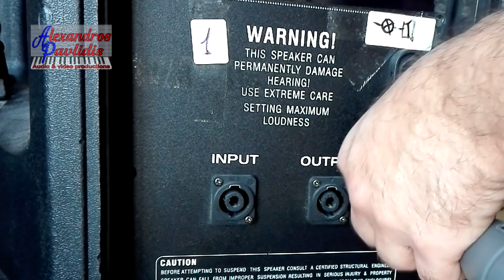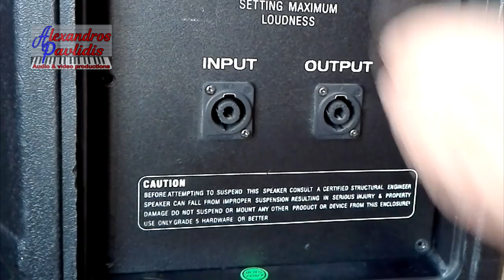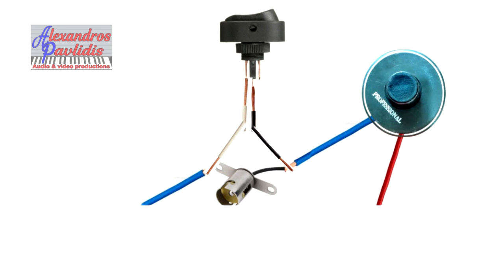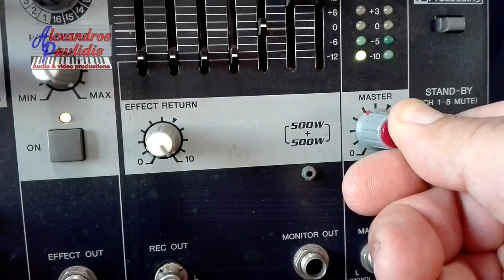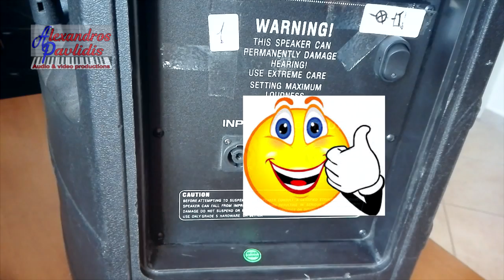Как спасти пищалки от смерти~СПОСОБ 1~Защита ВЧ ⭐ Tweeter protection~PART 1~tutorial By KORG MAGia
Способ проверен многолетней практикой работы на концертах.
Доработка динамика- надежно защитить автомобильной лампой пищалки от перегорания перегрева- выгорания- пошаговая инструкция- тестирование перегрузки ВЧ- Защита твиттеров от перегрузки- Лампа накаливания в кроссовере для защиты ВЧ-Лампочка-предохранитель в фильтре АС-схемы защиты вч динамиков-доработка ВЧ динамика-предохранитель ВЧ драйвера-Перегорают Вч Динамики-А ТЫ ПРЕДОХРАНЯЕШь свою пищалку от перегрузок?- как защитить Вч динамики от смерти-ремонт вч динамика- ремонт пищалки- пищалка звук тест - пищалка своими руками ⭐
How to protect tweeters from burnout overheating-burnout-testing overload HF-protection of tweeters against overload-Incandescent lamp in the crossover to protect the tweeter-bulb lamp-fuse in the filter DO YOU PROTECT YOUR squeaker from overloading? -How to protect the tweeters from death - lifehack ~tutorial
By KORG MAGia  ideas 2019 ©
На номинальной мощности при воспроизведении музыки величина искажений минимальная и соответственно максимальное качество звука.
При увеличении мощности, как усилитель так и колонки, начинают работать на предельных режимах, и сигнал искажается. Твиттеры  так же работают на максимально допустимых значениях, но не перегорают в течении долгого времени.
Наконец, если мы достигаем пиковых значений в какой то момент, не замечая этого во время концерта, либо в случаях необходимости, лампы начинают загораться , берут на себя часть мощности , которая в тот момент является лишней и опасной для «жизни» пищалки. Так же увеличивается сопротивление спирали лампы с увеличением нагрузки на нее и температуры, превращая её в своеобразный предохранитель⭐At rated power when playing music, the distortion value is minimal and, accordingly, maximum sound quality.
With an increase in power, both the amplifier and the speakers begin to work in extreme modes and the signal is distorted. Tweeters also work at the maximum permissible values, but do not burn out for a long time.
Finally, if we reach peak values ​​at some point, not noticing this during the concert, or if necessary, the lamps begin to light up, take on part of the power, which at that moment is superfluous and dangerous to the “life” of the tweeter. The resistance of the lamp spiral also increases with increasing load on it and temperature, turning it into a kind of fuse.
Tutorial By KORG MAGia 2019
The video is mounted in the Sony Vegas pro 14.0
🔴Как обновить редактировать стиль в KORG Pa?
🔴как улучшить технику игры на синтезаторе за 1 минуту
Использована информация :
Ссылки :
точный расчёт характеристик лампы :